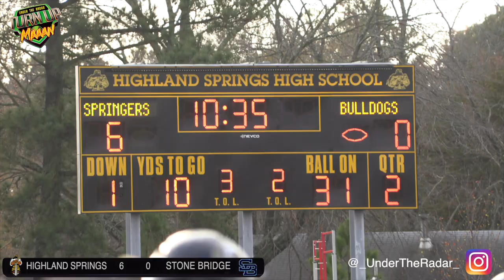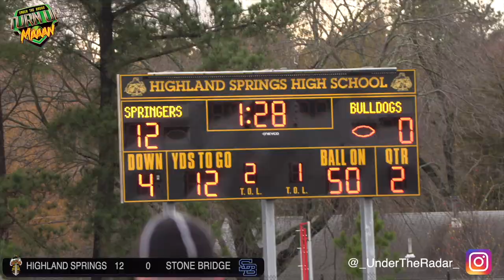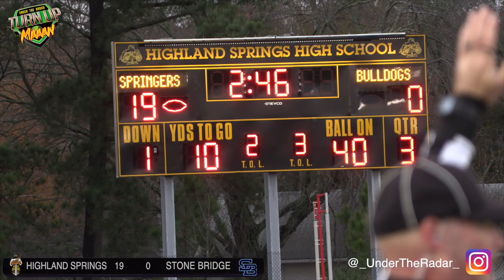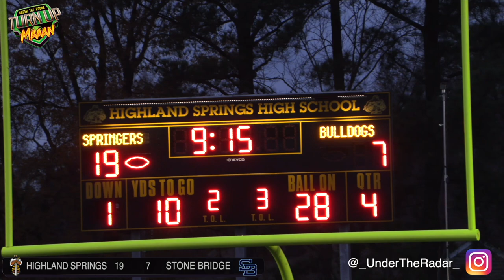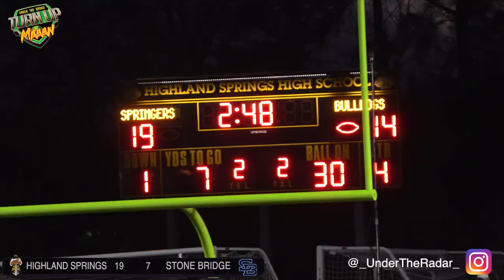Highland Spring v Stone Bridge | Virginia H.S Football | Highlight Mix